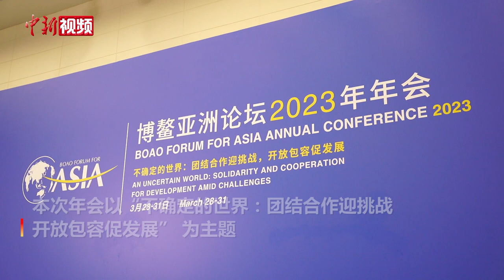博鳌亚洲论坛2023年年会准备就绪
博鳌亚洲论坛2023年年会将于3月28日至31日在海南博鳌举行。3月27日，论坛年会各项工作已准备就绪，新闻中心已启用。记者在现场看到，工作人员、志愿者已就位，参会嘉宾、媒体陆续抵达注册。在新闻中心内，部分媒体记者已入驻工作。

本次年会以“不确定的世界：团结合作迎挑战，开放包容促发展” 为主题，将举行近50场论坛、圆桌会议和新闻发布会，话题涉及“一带一路”、中国式现代化、亚洲区域合作、世界经济展望和全球地缘政治展望等方面。（陈英清 李宇凡）